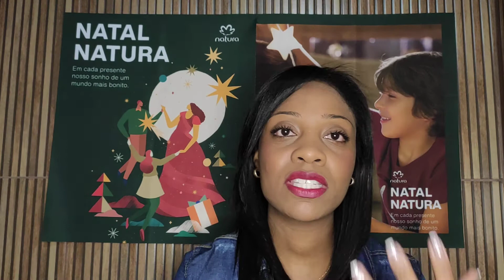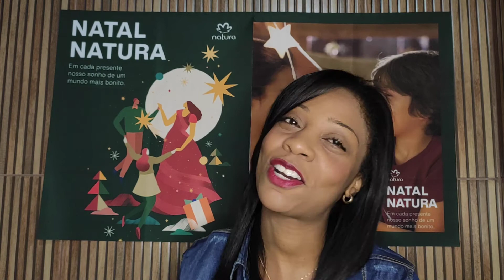Pré Venda Natura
Tudo sobre a pré venda Natura